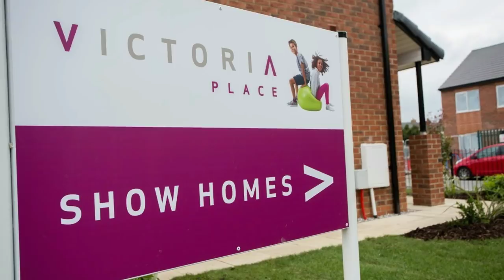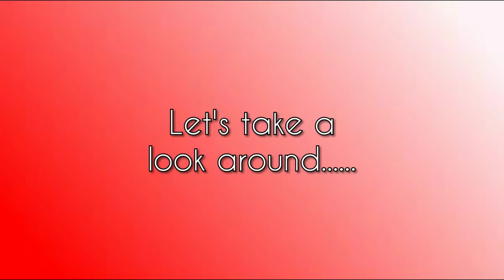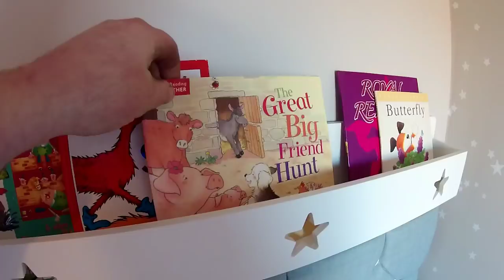Lovell homes - The Berkley @ Victoria Place, Birkenhead, Liverpool by Showhomesonline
Many design additions are added to show-homes and are upgrades. Please always seek advice from sales negotiators about what is included and not included in your purchase.

The price mentioned below is specific at time of production and to the development viewed. It is not a national price. Always check on the development you are interested in please.
DEVELOPER:   Lovell homes
HOUSE TYPE: The Berkley
BEDROOMS: 3
ELEVATION:  Brick
DATE VISITED:   12/2/2018
CURRENT PRICE :  contact lovell for prices and availability
LOCATION: 77 Church Road  Birkenhead    CH42 5LD

Perfect for first time buyers who are looking to get on the property ladder, our homes at Victoria Place are surprisingly affordable, plus NO STAMP DUTY TO PAY if you have not previously owned a home.

Lovell new homes also offer amazing value for your money without the fuss or expense of DIY after you have moved in. And with brand new energy efficient boilers and appliances, your ongoing energy costs will be cheaper than older homes too.

Located in an established residential area near Prenton, Victoria Place has a selection of local shops, primary schools and secondary schools, all within walking distance. Nearby is a superb range of leisure facilities including a Vue cinema, Europa swimming pool and The Pyramids Shopping Centre.

Reasons to Buy at Victoria Place
A fabulous selection of 2 and 3 bed homes to choose from
1 mile to the centre of Birkenhead
3.5 miles to Liverpool ONE
Local Co-op supermarket adjacent
2 miles to junction 3 of M53
Range of primary schools nearby

for property details please navigate back to the Lovell website